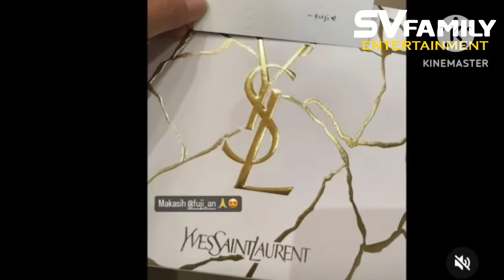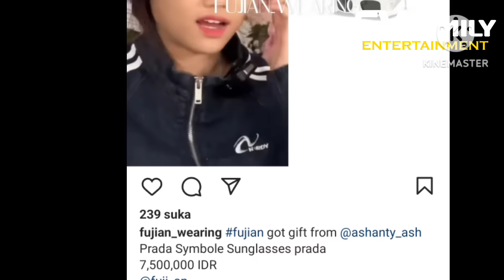LUAR BIASA‼️BUKA HADIAH MEWAH DARI FUJI, BUNDA ASHANTY FULL SENYUM, CURI PERHATIAN